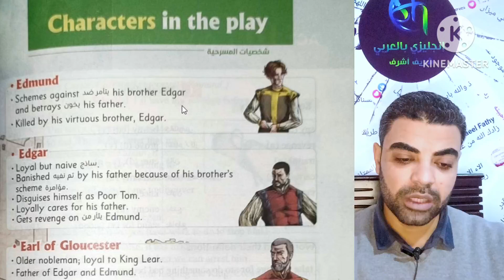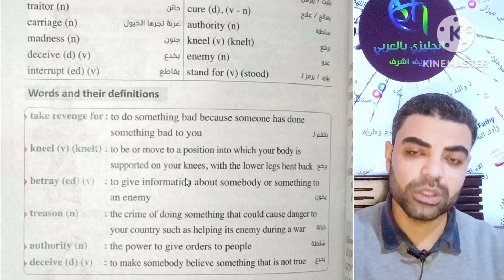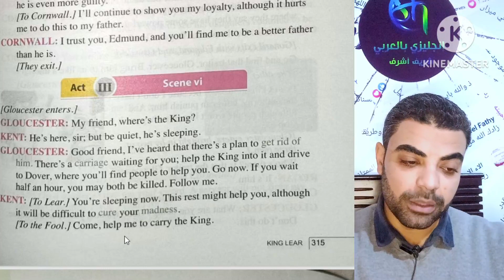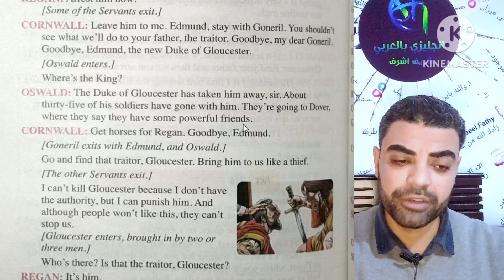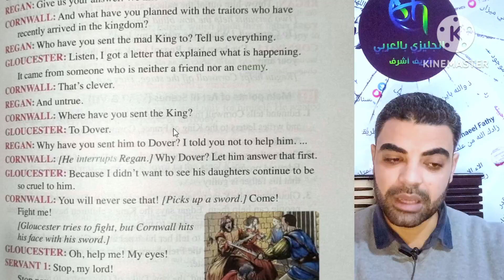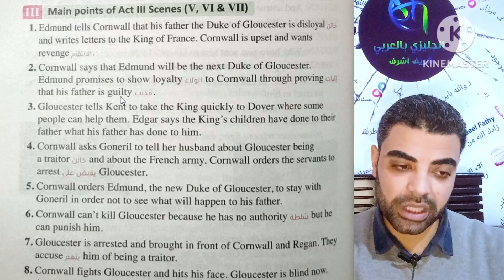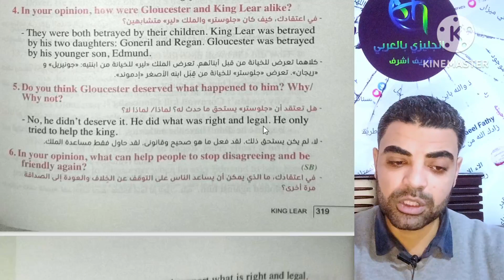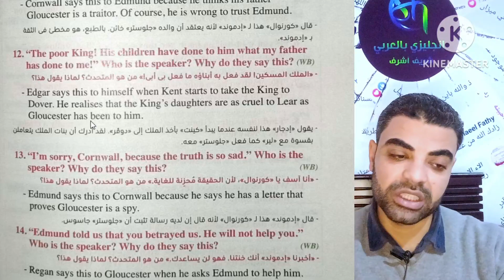مسرحية الملك لير للصف الثاني الثانوي الترم الثاني الفصل الثالث المشهد الرابع